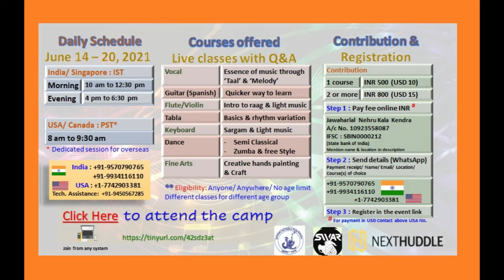Kala Manjari -Creative Summer Camp (Virtual) : June 14 to June 20, 2021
Kala Manjari -Creative Summer Camp : June 14 to June 20, 2021, is being organised by Jawaharlal Nehru Kala Kendra, Ranchi. This is an effort by artists to rejuvenate you with power of creativity imbeded in various art forms. Remove stress/ negativity and learn.

Click here and Register yourself for the event.